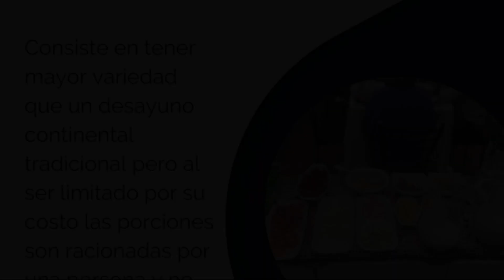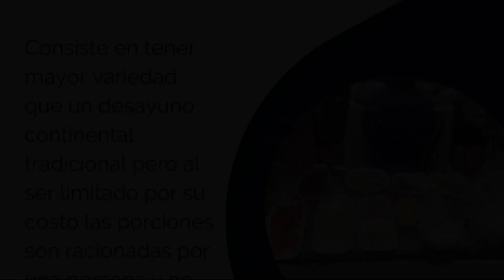Hotel La Farola, Cuenca, Ecuador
About Property:
You're eligible for a Genius discount at Hotel La Farola! To save at this property, all you have to do is sign in.
Situated 2 km from Pumapungo Museum, Hotel La Farola features accommodation with a garden, a restaurant and a 24-hour front desk for your convenience. Complimentary WiFi is offered throughout the property.

Fitted with a patio, the units offer air conditioning and feature a flat-screen TV and a private bathroom with shower and free toiletries. For added convenience, the property ca...
Property Type: Hotel
Address: Av. Gil Ramirez Davalos 1-42 y Av Heroes de Verdeloma, 101500 Cuenca, Ecuador
Searching For
1. Hotel La Farola - Cuenca - Ecuador
2. Hotel La Farola - Cuenca - Ecuador Address
3. Hotel La Farola - Cuenca - Ecuador Rooms
4. Hotel La Farola - Cuenca - Ecuador Amenities
5. Hotel La Farola - Cuenca - Ecuador Offers and Deals
Audio Credit:
Track Title: Reasons To Hope
Artist: Reed Mathis